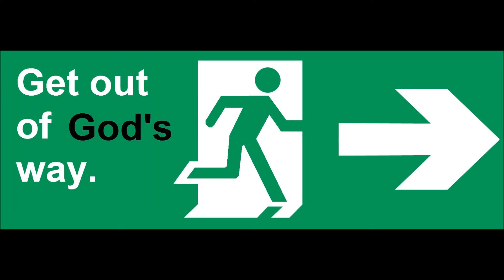Getting Out Of God's Way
A sermon by Minister Lorie Rogan
Church of the New Covenant
10/16/2016